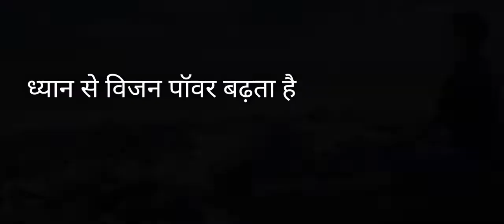Benefits of Meditation ध्यान करने के फायदे